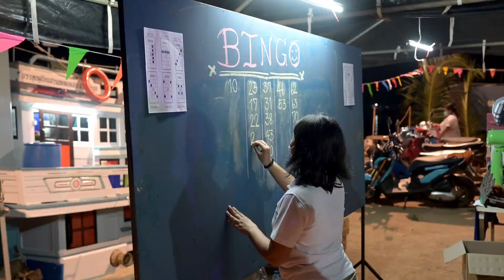Songkran 2022 - Koh Mak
After a 2 Year break, nearly back to craziness.